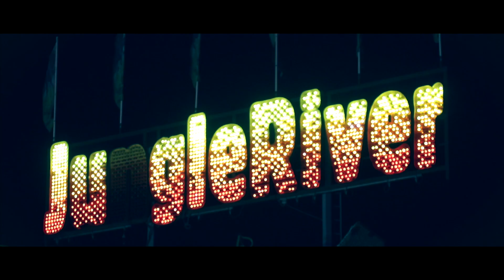Prudential Marina Bay Carnival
We find out what's yummy and fun at the Prudential Marina Bay Carnival! It's less than a month before the carnival ends, so be sure to head down before it closes on the 1st of April 2018!

Which event should we visit next? We love your comments!